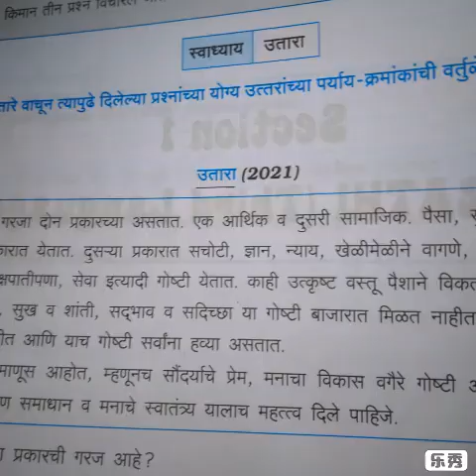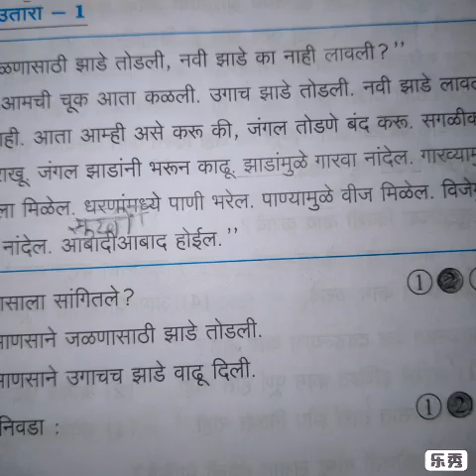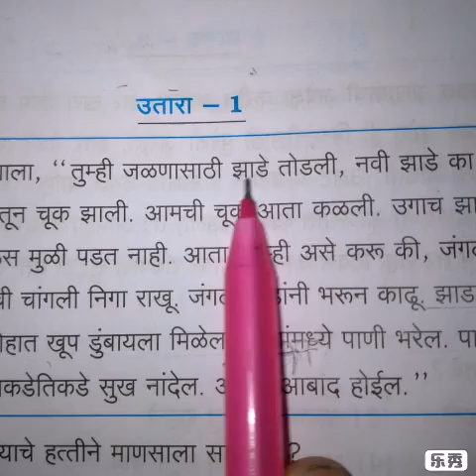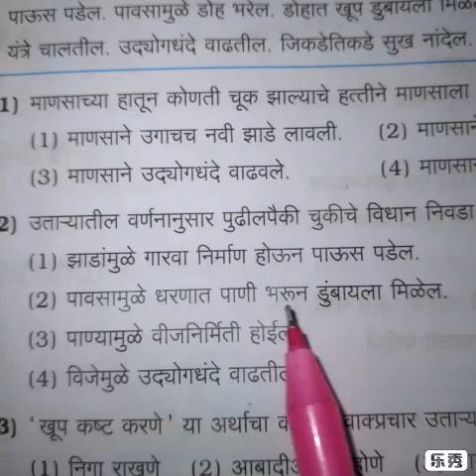Scholarship exam Std :8th Subject: Marathi घटक : आकलन